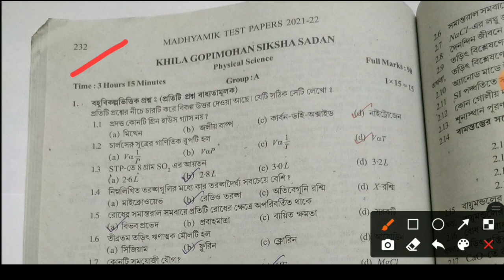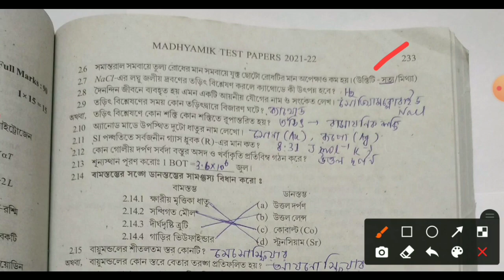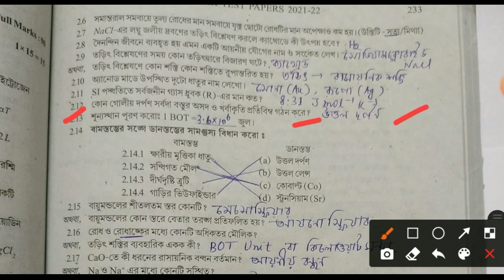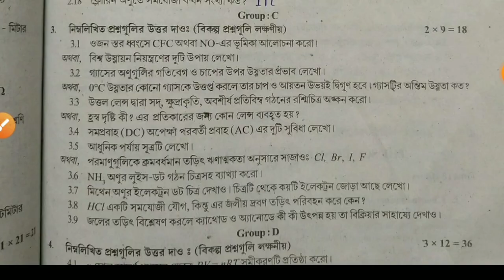WBBSE Test Paper 2022 Class10 Physical Science | Madhyamik Test Paper 2022 Physical Science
এই ভিডিওর মাধ্যমে WBBSE টেস্ট পেপার এর ভৌত বিজ্ঞানের প্রশ্ন-উত্তর নিয়ে আলোচনা করা হয়েছে। ভৌত বিজ্ঞানের পৃষ্ঠা নাম্বার 232,233  এর প্রশ্ন উত্তর সুন্দর করে আলোচনা করা হয়েছে।

wbbse test paper 2022
wbbse test paper class 10
wbbse test paper 2022 class 10
2022 test paper
wbbse test paper
test paper 2022
wbbse 2022
Madhyamik test paper 2022 class 10
2022 Madhyamik wbbse test paper